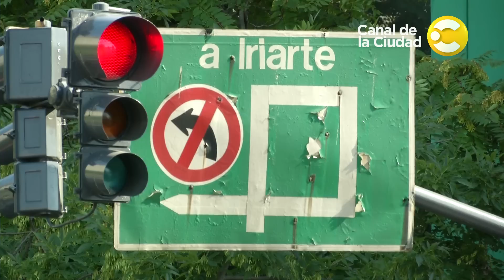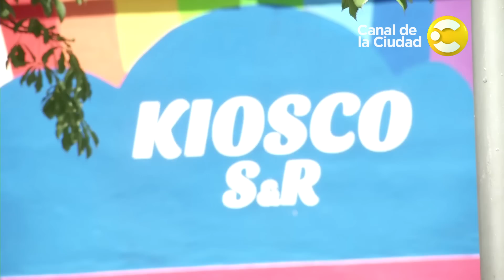Restauración de la fachada del "Kiosco S&R" - Boulevard Iriarte